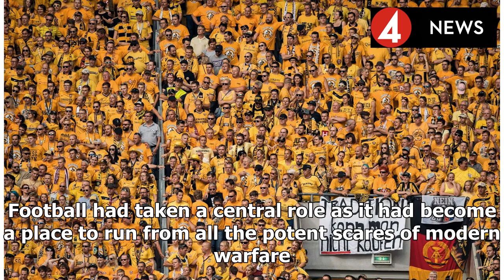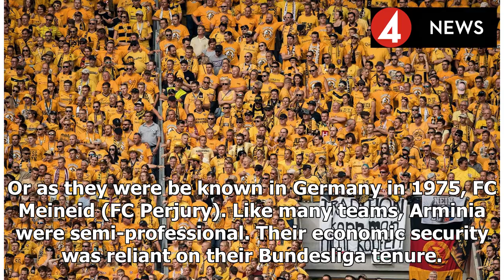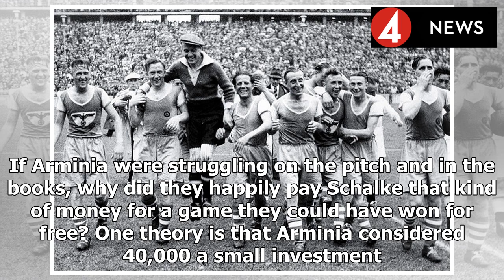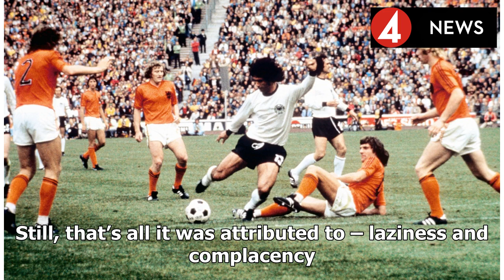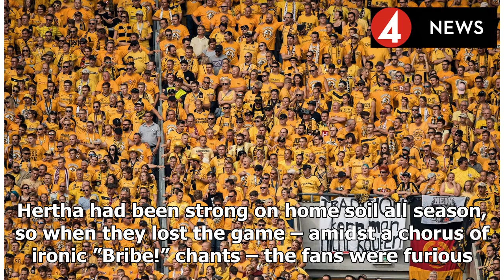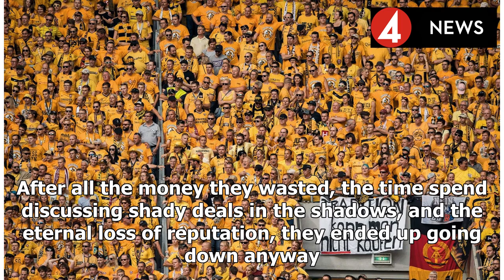How the biggest match-fixing scandal in Bundesliga history changed the German game forever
Horst-Gregorio Canellas was furious. His lips were trembling and his forehead was beginning to sweat. His brain was full of words needing to be spoken – words that could propel German football into ut...
Source: {urrl}